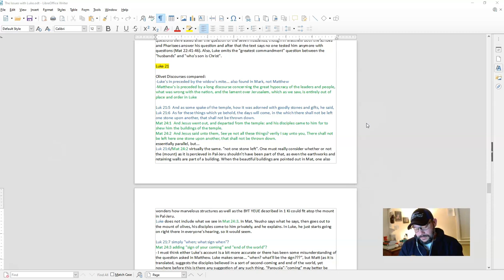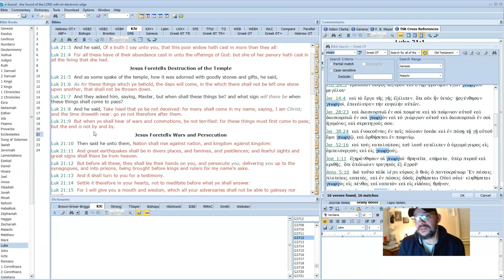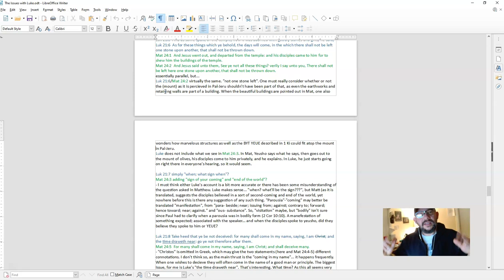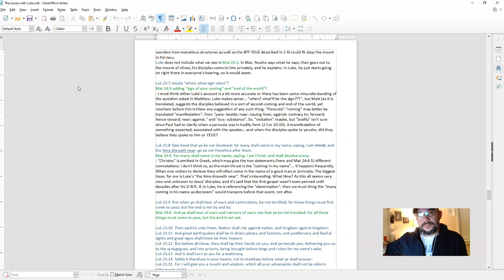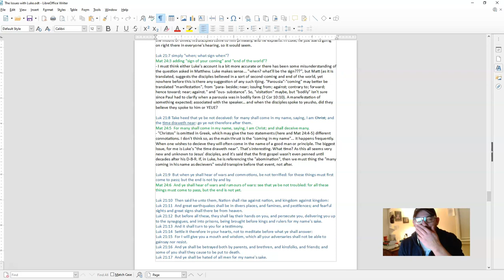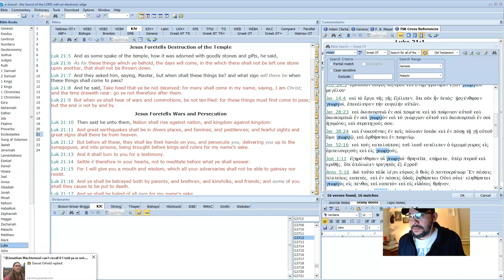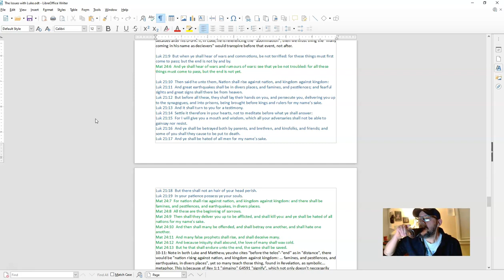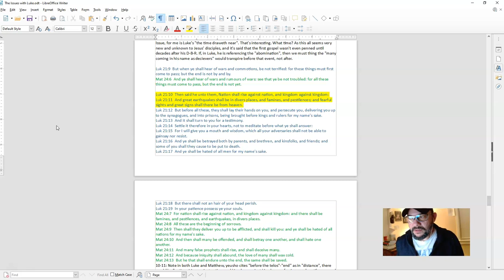Let's Consider... "Luke" (part 14)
"WHEN shall these things..." Luke 21:1-10